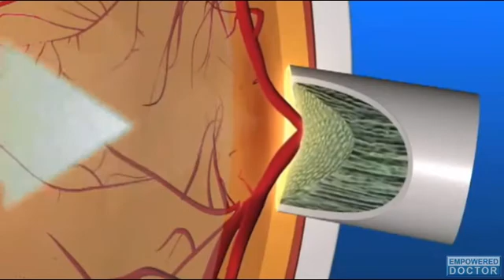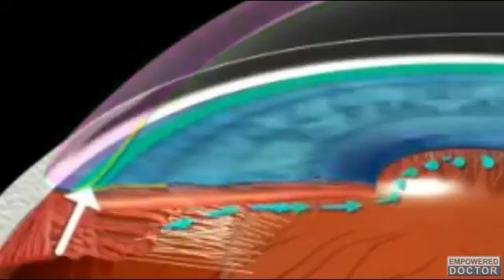Glaucoma Treatment Hope Found in Stem Cells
Recent research on stem cells offers new hope for an effective treatment for glaucoma, potentially helping millions of individuals afflicted by the condition.  Glaucoma is responsible for most of the irreversible blindness in today's world. It is a destructive, progressive condition which results in damage to the optic nerve. Once a person realizes that damage has occurred, the progression of vision loss has already begun.